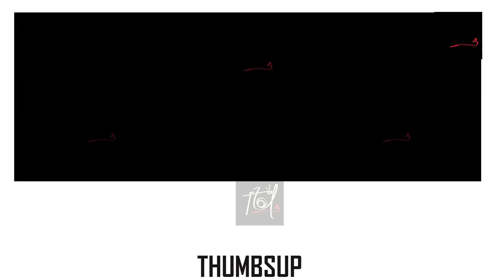LE TRAVAILLEMENT DU PRO [ DELI SIMON ] AU CONCERT DE JOSEY